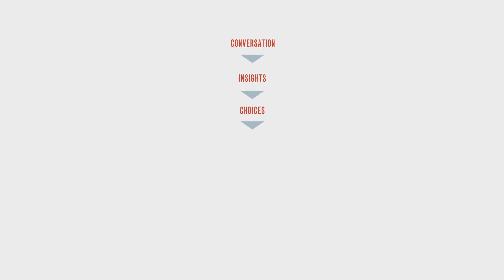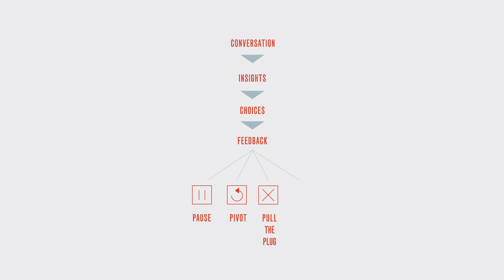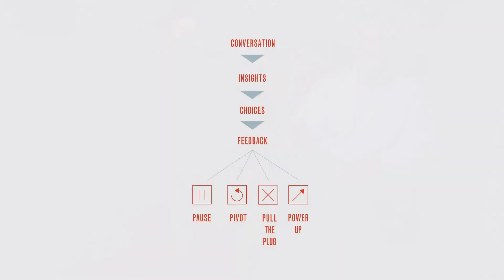The New Model of Strategy